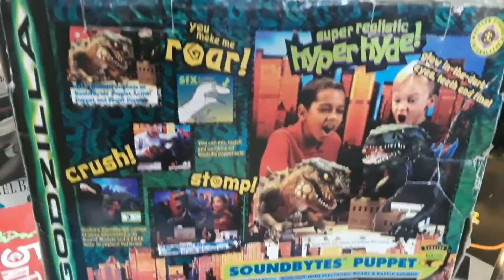Luis Duran's FIRST Fan Meet up! (2018) X-Plus Toy Hunt!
My First Fan meet up was successful! godzillabrady500 And I picked up Beautiful X-plus Figures! He picked up the big X-plus 30cm Battra Larva! For $175 And I successfully picked up the X-plus 30cm Gigan (2004)! For $149! It was worth it! We came home with some Big Toys! Big Boys get Big Toys! FRESH!